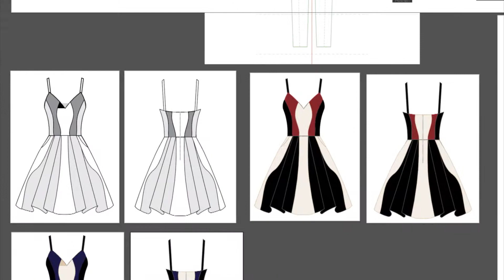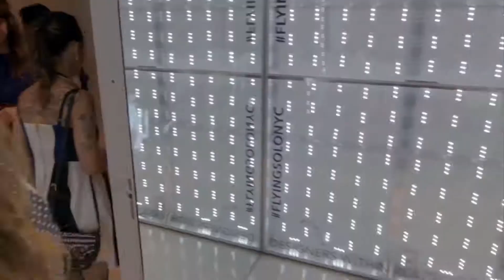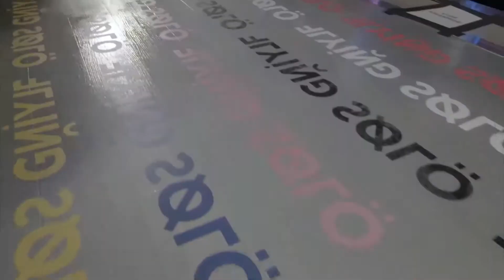Philosofée by Glaucia Stanganelli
Philosofée was established in New York in 2016 by Brazilian designer Glaucia Stanganelli, a former ballerina who lived around the world - Sao Paulo, London, Florianopolis, New York and now Los Angeles.

"Experiencing life from different perspectives gives me a library to translate into new designs"